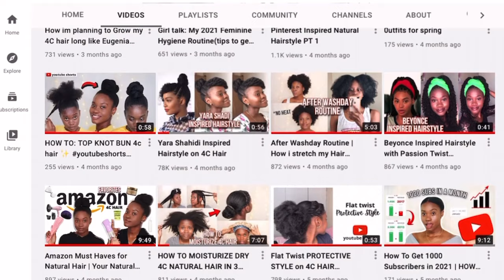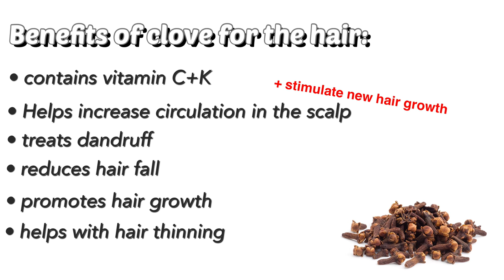Clove Spray for thicker hair | clove water for hair growth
In today's video I'm trying out cloves spray for hair growth, this spray will grow your hair and wil help with hair thinning. Check out the full video to see more about cloves for the hair.
P R O D U C T S  U S E D:
》Applicator Bottle
》round banana clip
》red one hair wax
➸ AMAZON storefront
FAVORITE 4C HAIR PRODUCTS:
African pride prepoo
As i am cowash
Manuka deep conditioner
Amla oil
Jamaican Black Castor Oil
As I Am vitamin E oil
TOOLS & SERVICES I USE:​
~Filming Equipment 📷:
✰ Neewer ring light
✰ Mountdog Softbox (1)
✰ SD card
✰ Editing app --VLLO & IMOVIE (on iphone)
✰ Backdrop : DIY